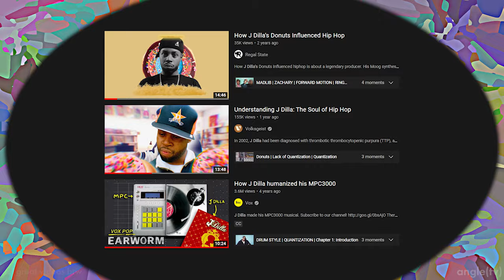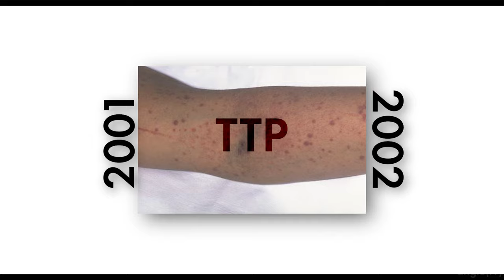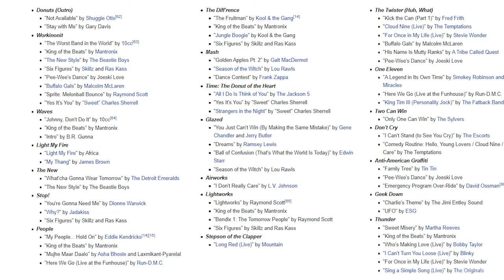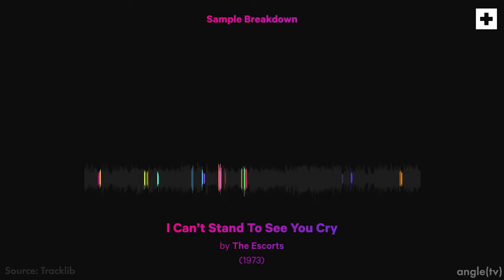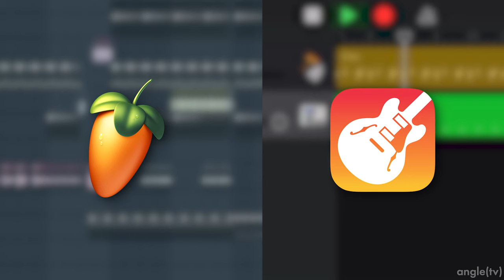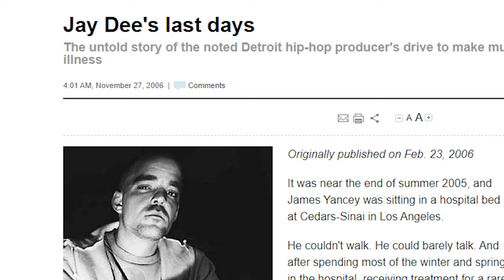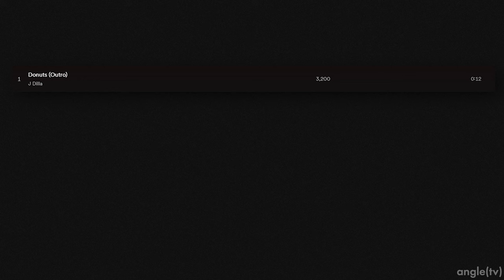J-Dilla and The Beautiful Tragedy of Donuts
angle(tv) 005

0:00 - Intro
1:15 - "littletime" bump
1:32 - Piecing it together
7:02 - Highhats and Highfives
8:29 - Outro

angle talks about music genius Jay Dee Yancey or more widely referred to as "J-Dilla" and what he believes to be an amazing piece of art that isn't diccussed more with the proper context. The art being the album "Donuts" and the actual physical state J-Dilla was in when making the album. He goes over how songs like "Waves" "Don't Cry" "U-Love" all have narrative themes to them while also detailing the development story of Donuts.